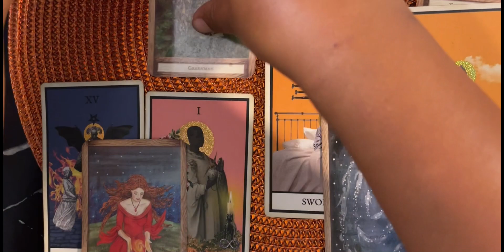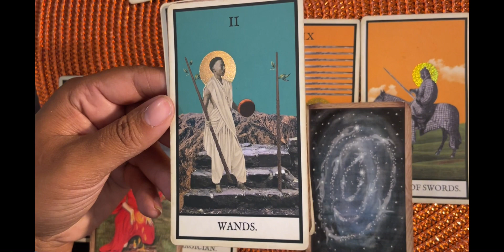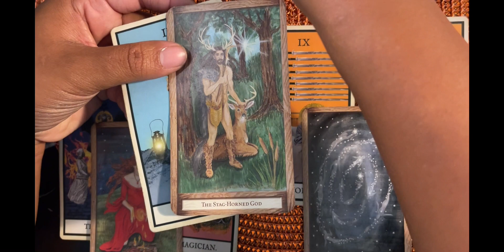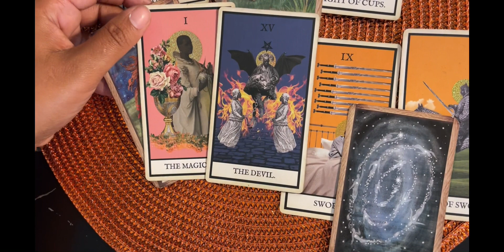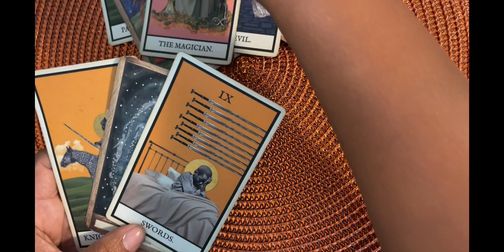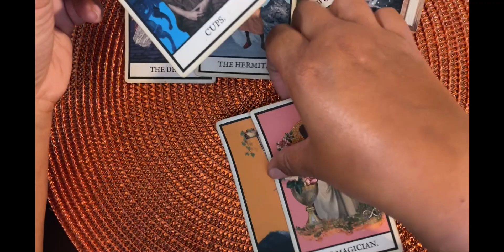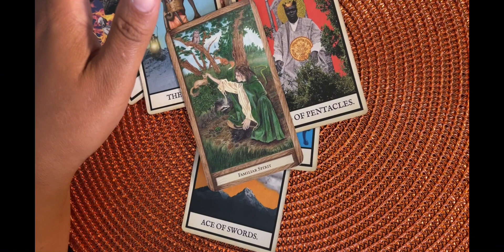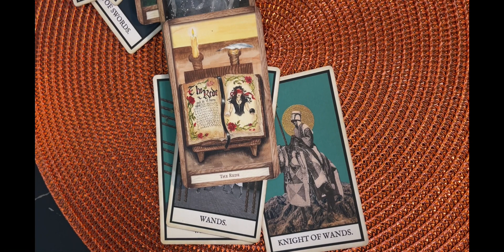Capricorn ♑️ 2023 Fall Equinox Reading: Be ethical!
Capricorn this equinox is all about your relationship with the material! Check out your reading for advice and how to navigate through this period!